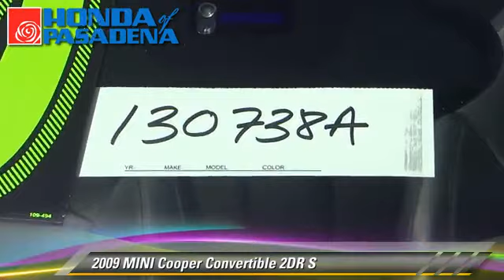Honda of Pasadena, Pasadena Los Angeles Glendale Alhambra Cerritos Orange CA 91107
[DFIN:3:2692264:I:CD4B1A59:fc5aa692bf452c6e668bd9c11d5af4c8]